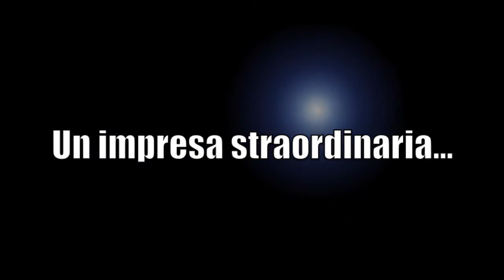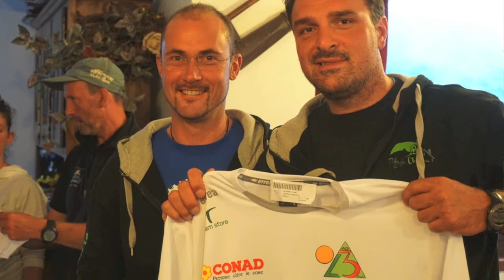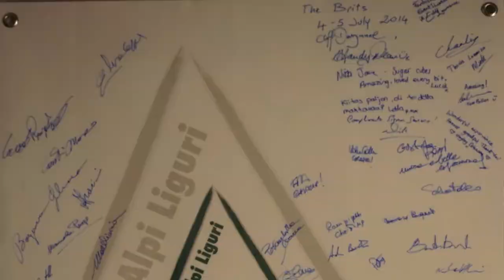7 SUMMI7S CHALLENGE 2014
seven summits alpi liguri 2014